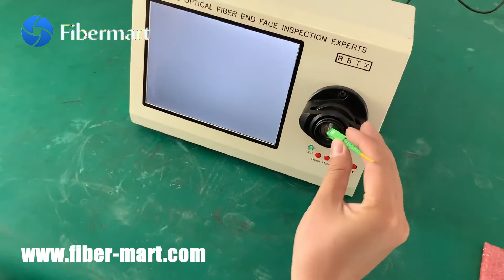Fiber end face inspector microscope to check fiber patchcord connector end face.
How to use Sunma fiber end face inspector microscope to check fiber patchcord end face by Fiber MART。